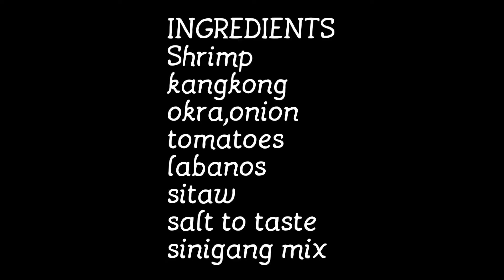SINIGANG NA HIPON